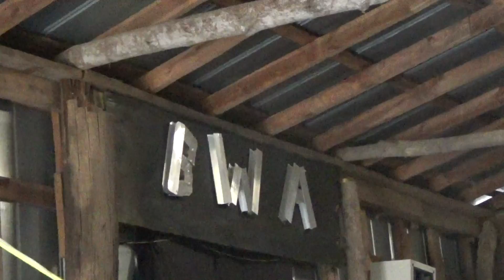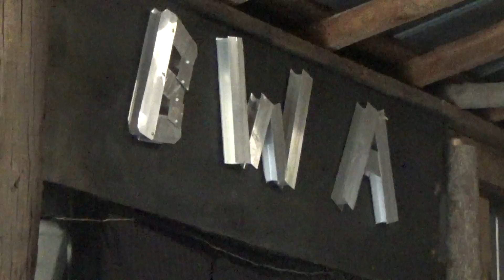Mr Amazing Promo about he is the new Gm